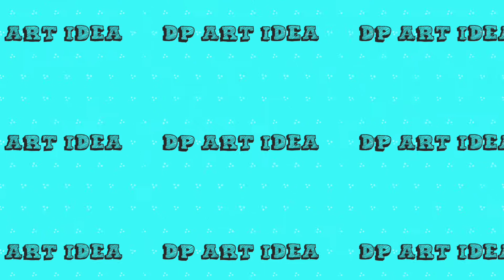DIY Wall Hanging Idea/ How to Make Wall Hanging at Home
Hello everyone. 😊😊😊